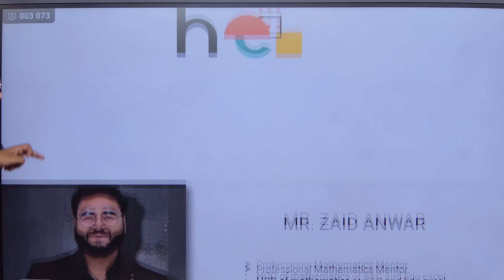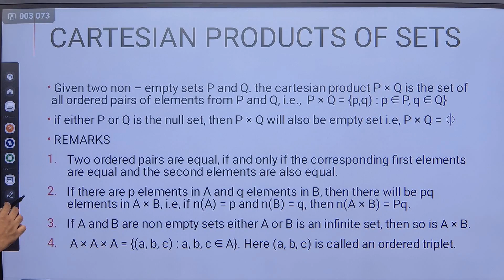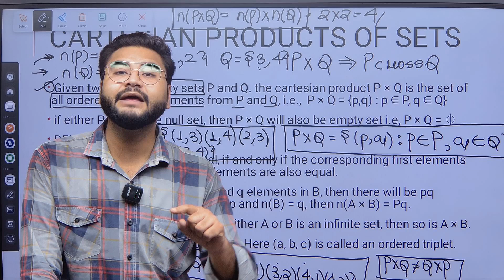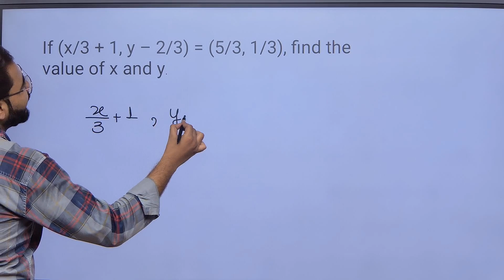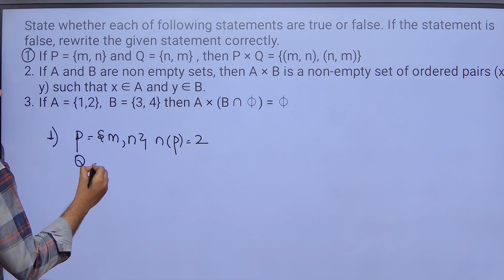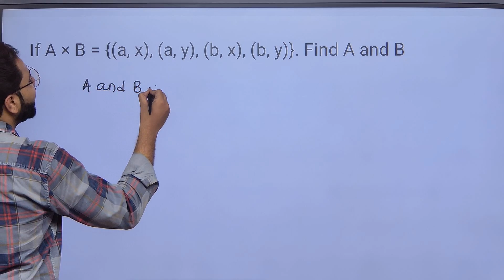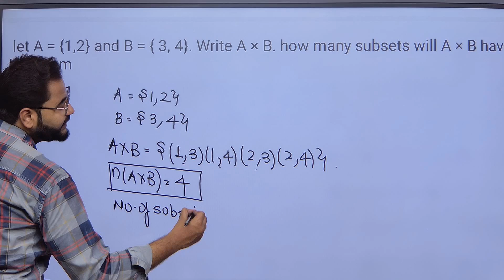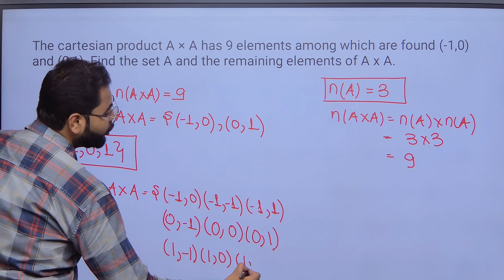Part-1 Relation and Function | Class 11 | JEE MAINS | AMU B.Tech The Edu Excel By Zaid Sir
Part-1 Relation and Functions | Class 11 | JEE MAINS | AMU B.Tech The Edu Excel By Zaid Sir

Welcome to another video of Mathematics for Class 11, JEE, and AMU B.Tech Part-1: Relations and Functions by our esteemed mentor, Zaid Anwar Sir.

Zaid Anwar Sir, a Chartered Engineer by profession, brings his vast experience and expertise in teaching over 1000 students for these competitive courses. His unique teaching methods and deep understanding of the subject make complex topics easy to understand and grasp.

In this video, Zaid Sir will guide you through the concepts of Relations and Functions, a foundational topic essential for your academic and competitive exam success. Make sure to watch till the end for valuable insights and tips to excel in your studies.

📲 Download our mobile app and join our online course!

For more updates, follow us on:

Thank you for choosing The Edu Excel. Let's excel together! 🚀